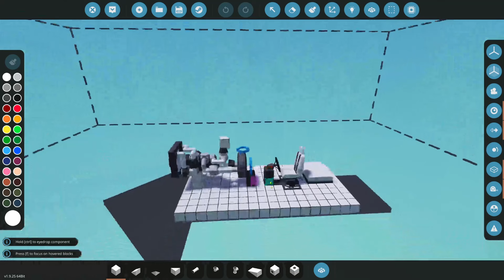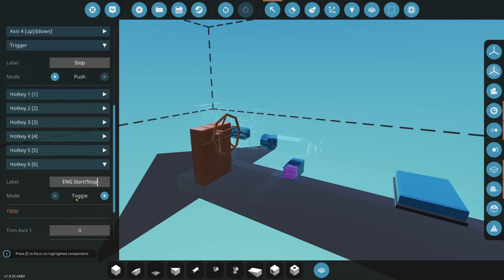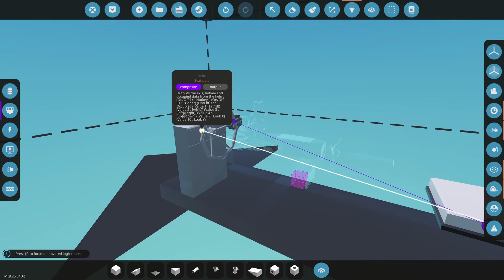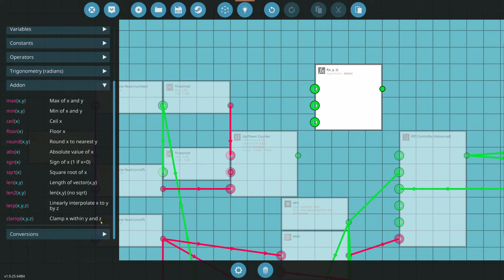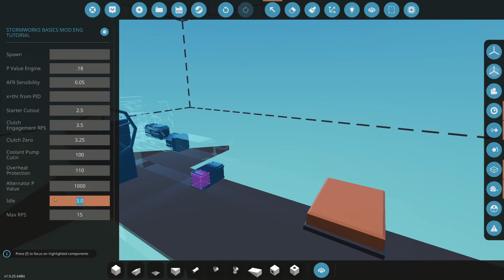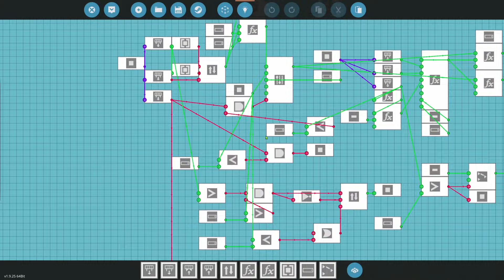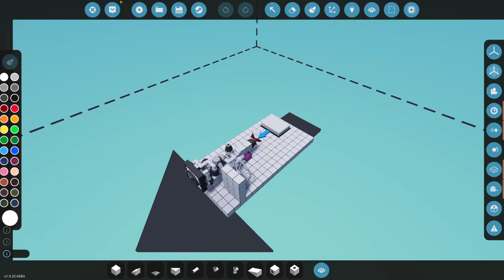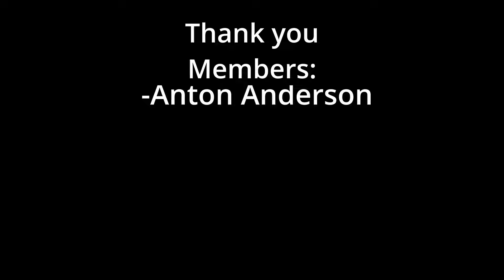Stormworks Basics: Modular Engine Tutorial Series P3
00:00 Intro
00:18 Adding a helm and configuring it
04:06 Working on the microcontroller
15:30 Testing it out
17:24 Tuning
19:45 Wrap up